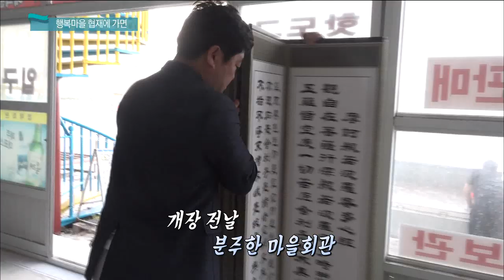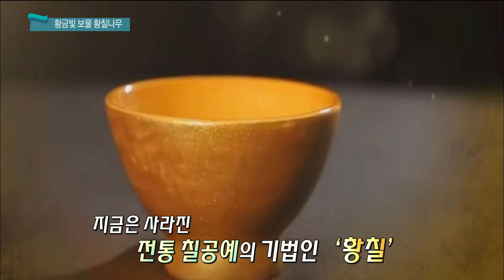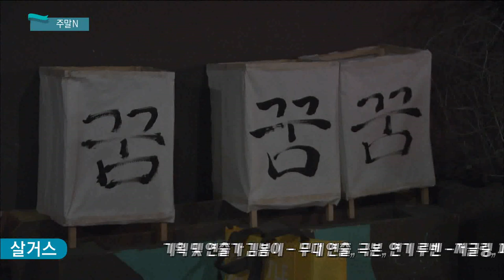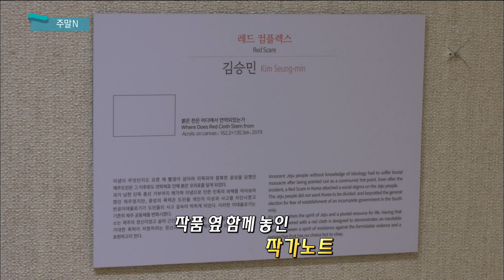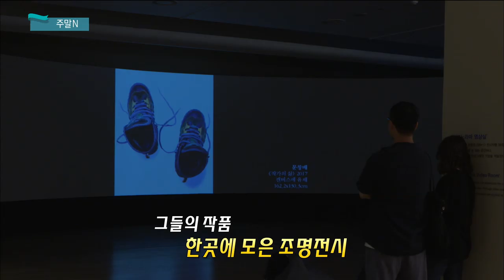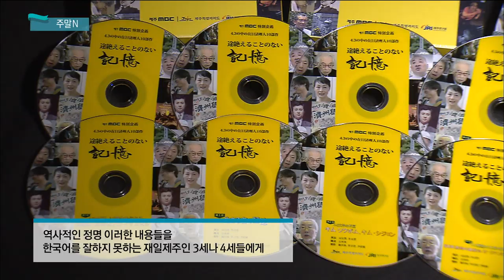생방송 제주가 좋다 (6월 28일 방송)